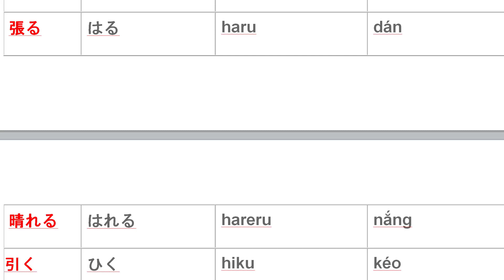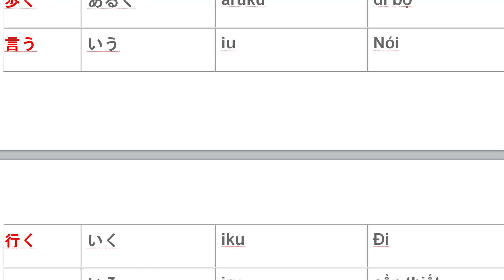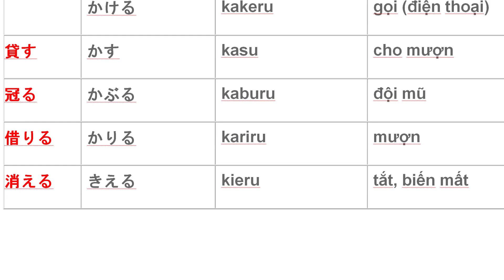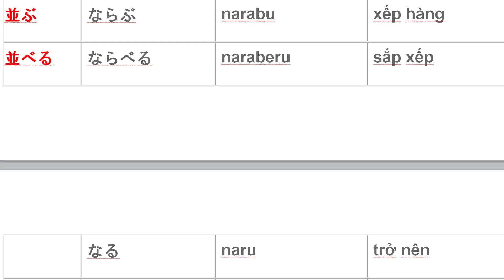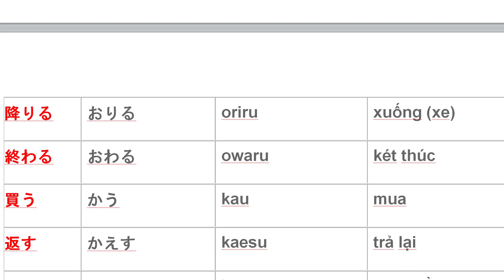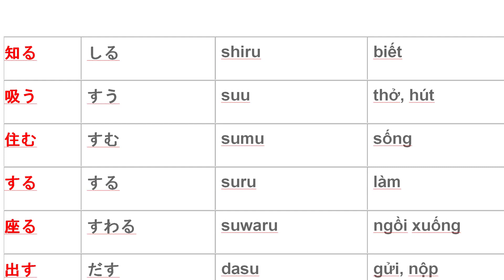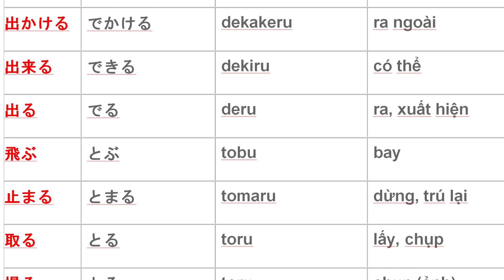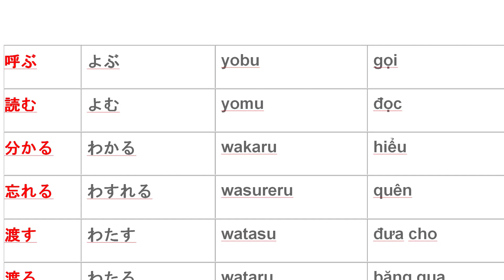Tổng hợp động từ tiếng nhật N5 | HỌC TRONG KHI NGỦ